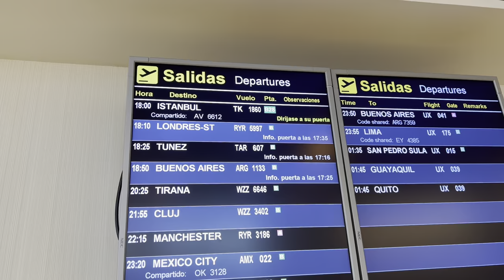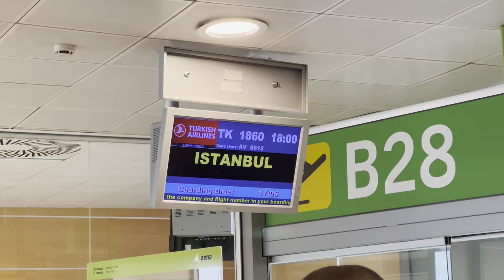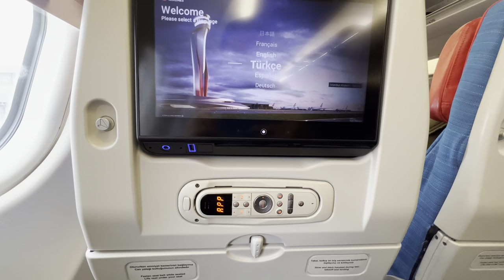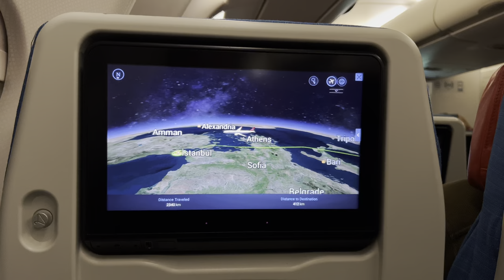FLIGHT REPORT Madrid to Istanbul TURKISH AIRLINES (# 116)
Don't forget to give a thumb up if you liked, comments and feedback are welcome!

Flight: TK1860
Airbus A330-303
Seat: 28A
Departure time: 18:00 - Real: 18:46
Arrival time: 00:10 - Real 23:48